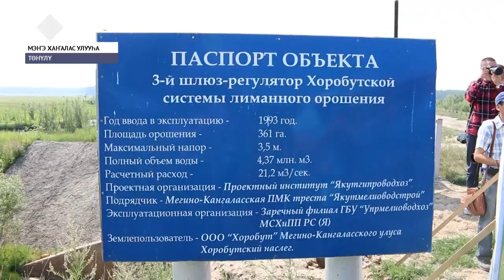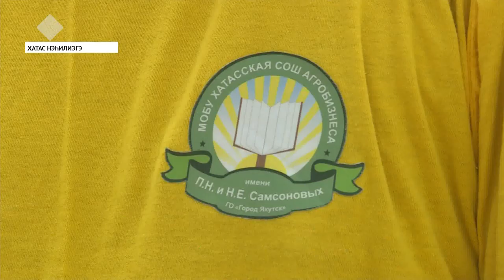«Саха сирэ» информационнай биэрии. От ыйын 22 күнэ, 20:30 ч